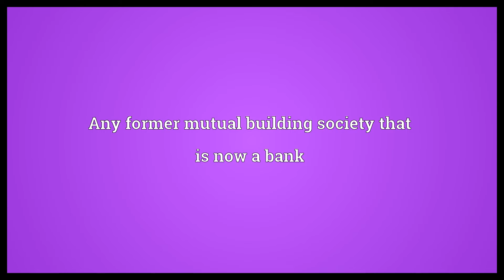Mortgage lender Meaning